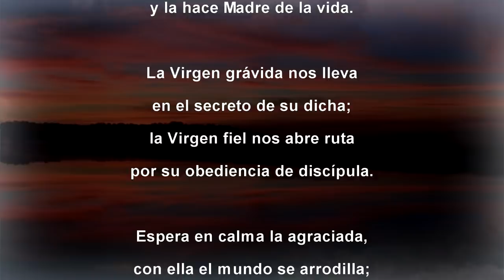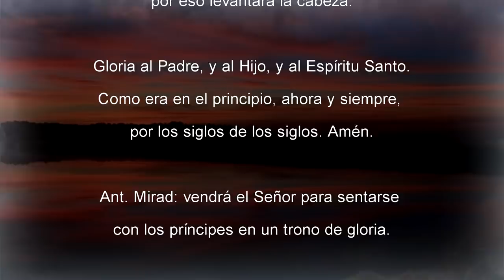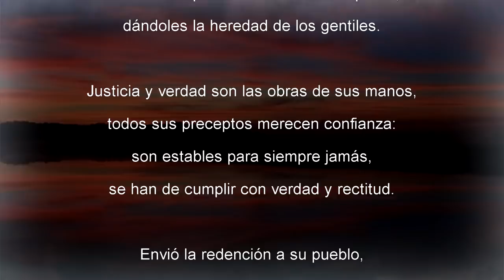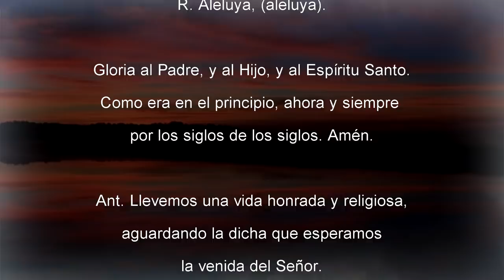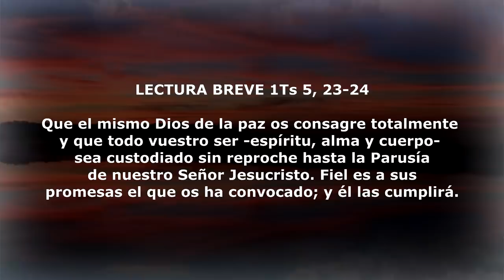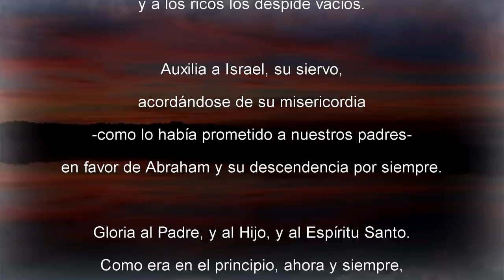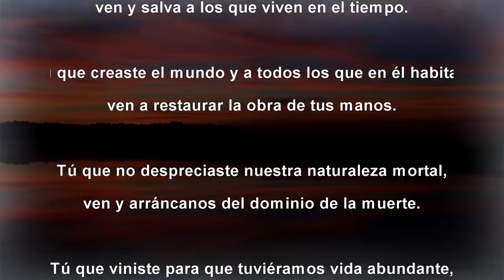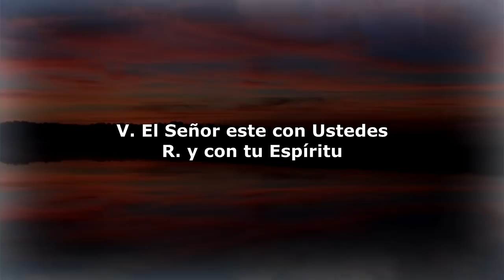Oración de la tarde (II Vísperas), DOMINGO III de ADVIENTO | Padre Sam